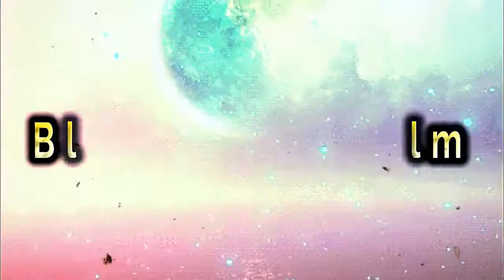CLINT EASTWOOD: Os 92 Anos de Clint Eastwood (Minha Humilde Homenagem à esse Icônico Cineasta!)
Clint Eastwood é um dos maiores ícones da história da sétima arte. Mesmo não apresentando o glamour de astros como Humphrey Bogart ou Clark Gable, que brilharam nos anos 40, ele fez história a partir da década de 50 como uma das estrelas máximas de Hollywood, como ratificou a revista Empire, que o colocou em segundo lugar no ranking dos 100 maiores astros de todos os tempos.Nascido em São Francisco, Clint, à época Clinton Jr., vivia uma vida de nômade com os pais, que estavam sempre mudando de cidade. Passou boa parte da adolescência em Oregon e se mudou para Seattle em 1951, já com 21 anos. Lá, ingressou no exército, onde atuou como salva vidas e instrutor de natação. Na instituição militar conheceu um amigo que lhe indicou para o primeiro trabalho envolvendo o cinema, na Universal Pictures.

POR UM PUNHADO DE DÓLARES (1964)| Tudo Sobre O Filme da Trilogia dos Dólares(CURIOSIDADES DO FILME)